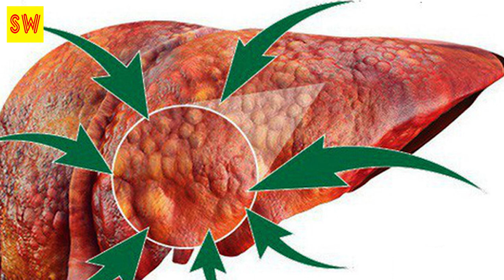សូមប្រយ័ត្នចំពោះជ្រក់ ពីព្រោះវាអាចបង្កអោយកើតជម្ងឺមហារីកបាន!...Khmer hot news,Share World